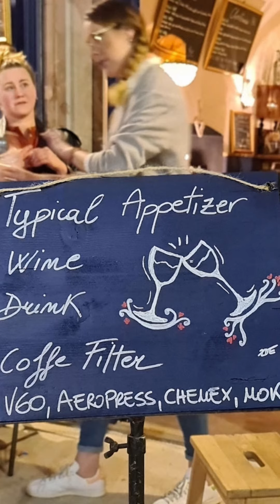28. Mai 2022